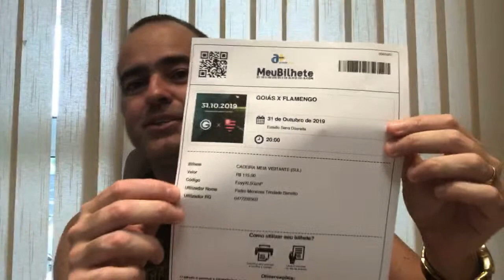PAPO TRIBUTÁRIO - IMUNIDADES | OAB E CONCURSOS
Quer saber como ser aprovado(a) no Exame da Ordem da OAB?